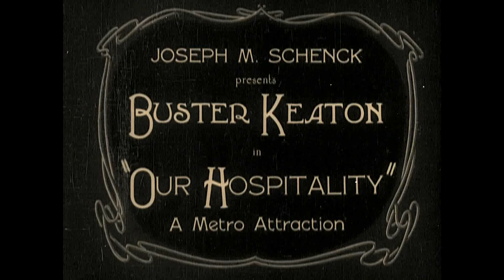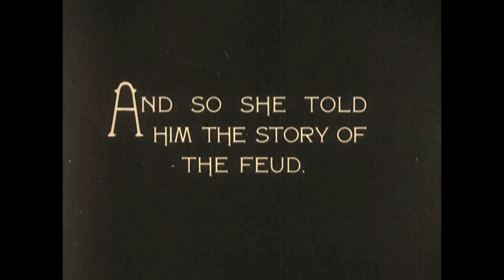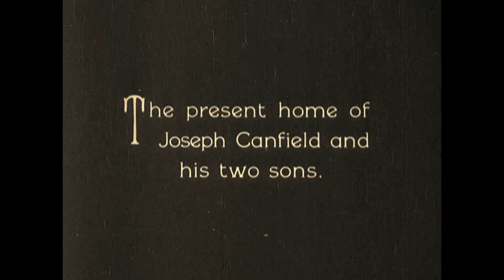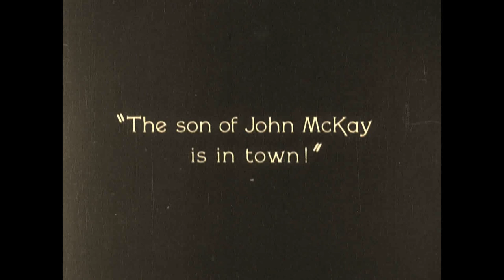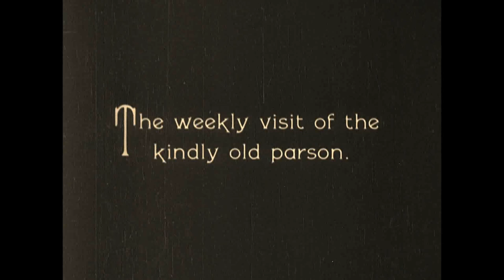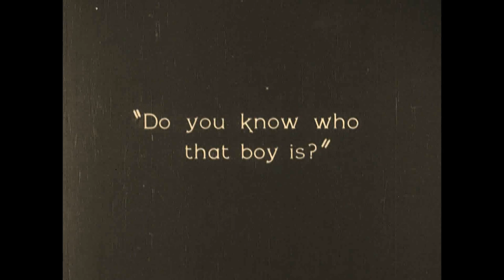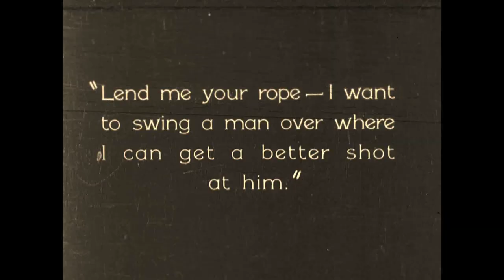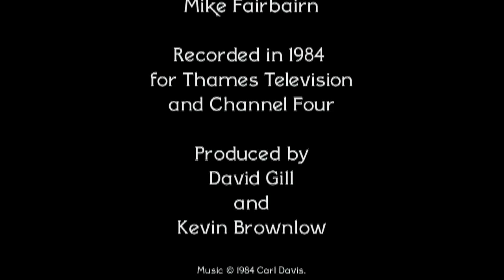Our Hospitality 1923 - Buster Keaton Movie 1080p Full HD Blu-ray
Our Hospitality 1923 - Buster Keaton Movie